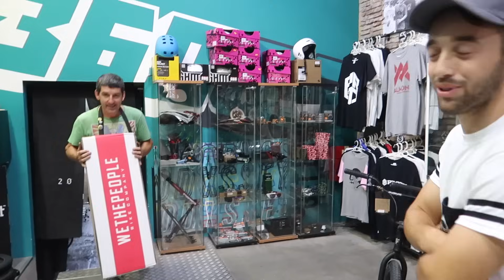ELIGIENDO MI NUEVA BMX 😍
El otro dia fui a comprarme una nueva bmx en la tienda 360bs de Bracelona, no te lo pierdas